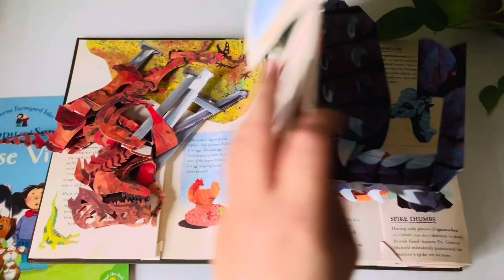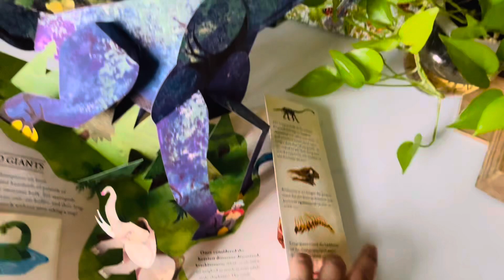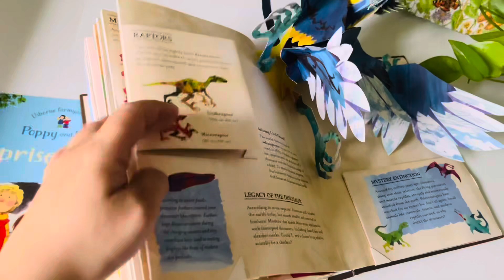Pop up 3D siêu khủng về Khủng long cổ đại